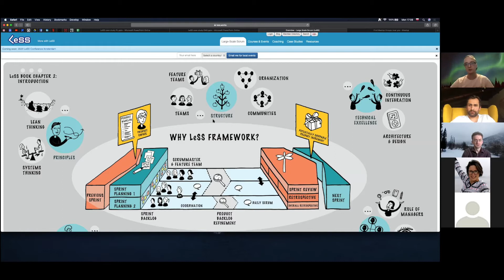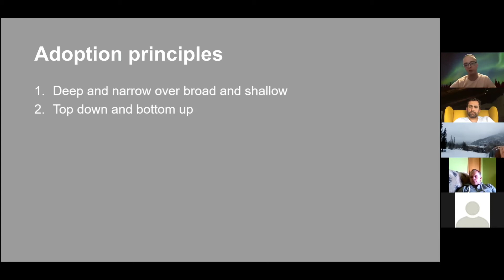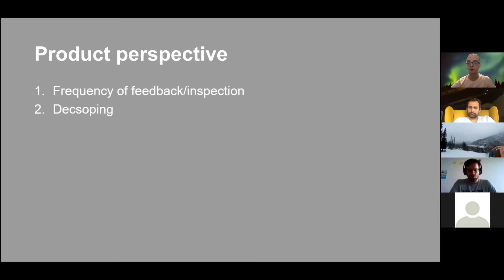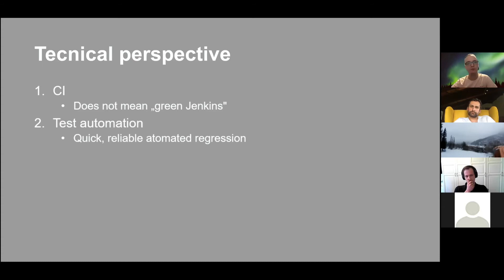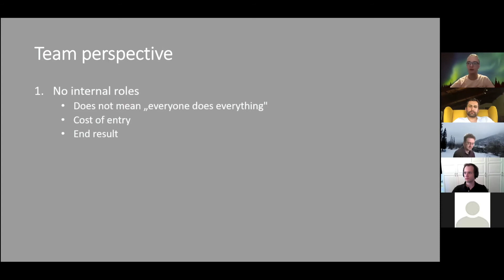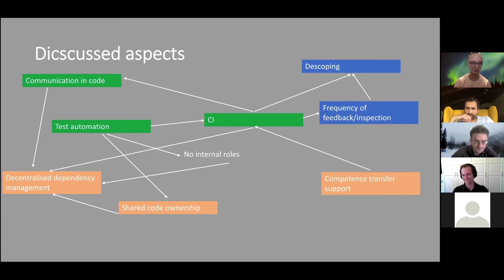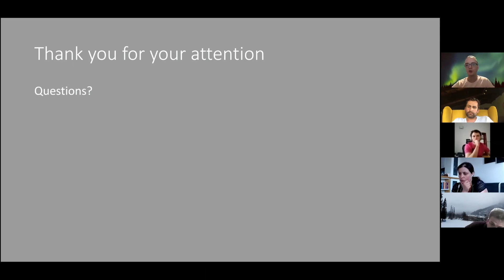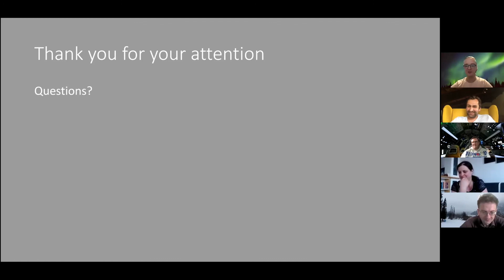2020-05-04 - Jacek Bochenek: Huge LeSS-Huge case study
We will take a look at a Large-Scale Scrum adoption in a huge telecom company from various perspectives:
- technical
- team
- organisational
- product management
Taking a look at both problems solved and created by shifting the development approach.

Speeker: Jacek Bochenek
A Scrum Master by choice, with a 10 year experience in software development including 8 years of being professionally annoying in small, medium and humongous products. An enthusiast of self-organisation in software development. Currently working at Odd-e, with prior experience (development experience included) in telecom, contact centre, automotive, delivery and natural language processing.